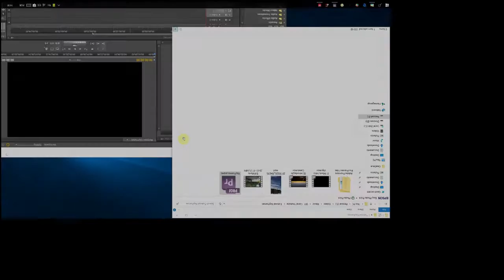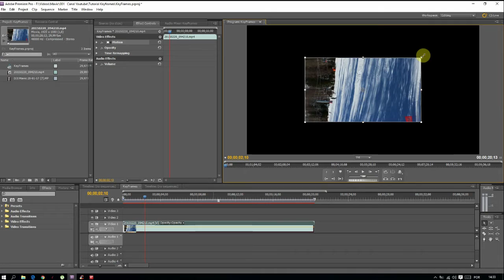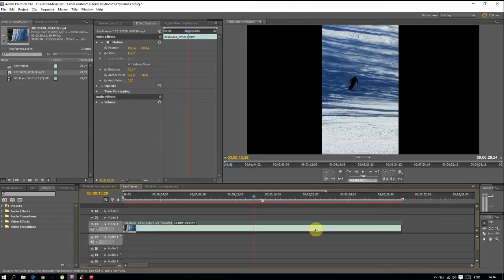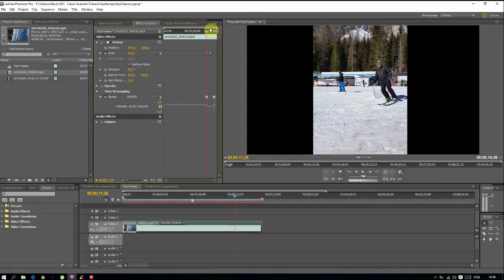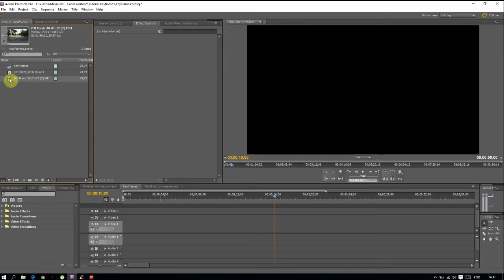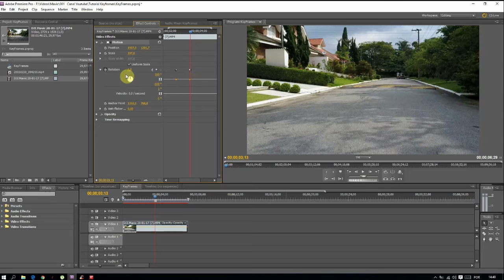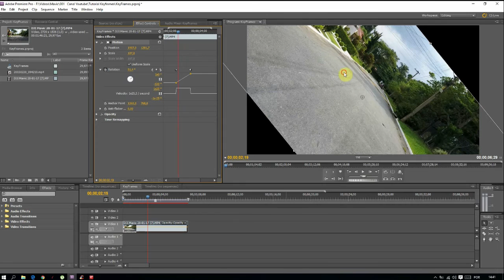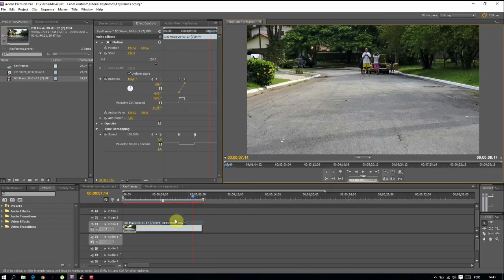Como editar vídeos Adobe Premier - Slow Motion Keyframes Acrobacia drone - videoaula 2/2 - drone